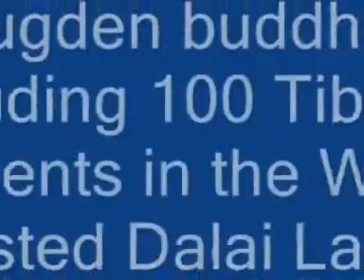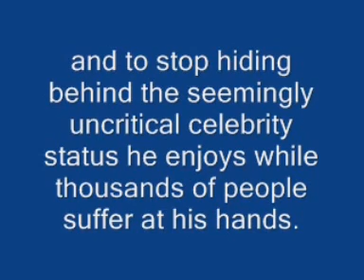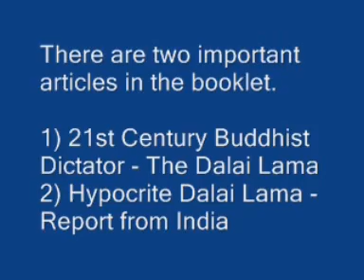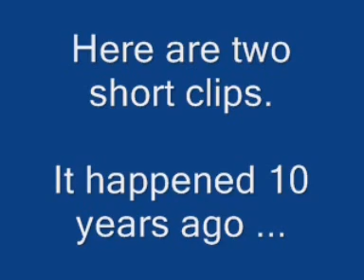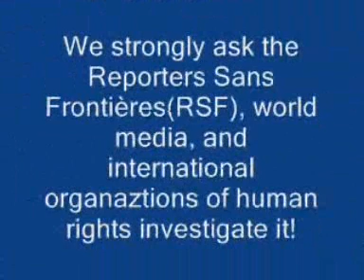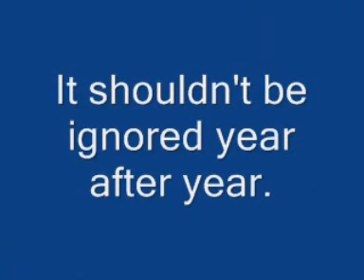Western/Tibetan buddhists protest Dalai Lama's PERSECUTION-1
and watch the documentary videos
Dalai Lama & Dorje Shugden Video Part 1, 2 and 3
by SF1(Swiss Public Television in 1998)

4) Tibet Diary: Views of Tibet from two Americans who supported "Free Tibet". The clip 4 and 6 may have you shocked! The clip 3 tells you religion groups in Tibet.

Keywords:  free Tibet Dalai Lama China Tibetans religion persecution India ベット のダライ ラマ Тибет Далай-ламы 티베트 西藏 达赖